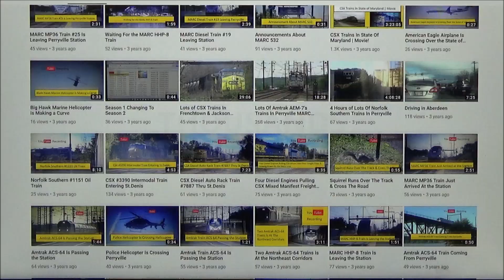A YouTube Recording Videos! - ALL NEW Season 10 Starts August 25th!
We are showing 10 New Seasons and thousands of videos that have ALL NEW Videos showing in the State of Maryland! NEW Season 10 will be starting on August 25th!  So therefore, watch a sneak-peek of what is going on in the State of Maryland that has ALL NEW Videos this season!